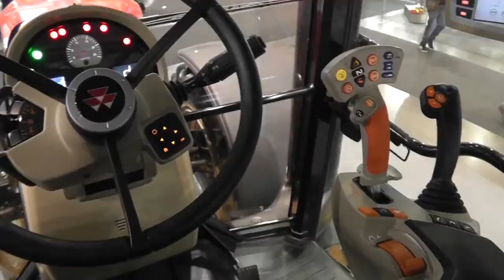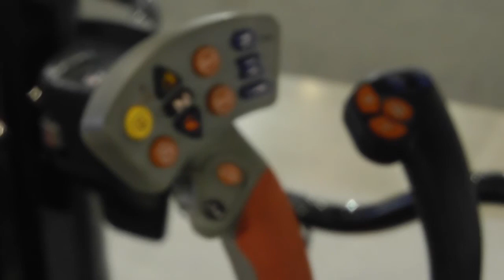TechAgro | Event | MF 7600 | Introduction | 2012 | Slovakian | Record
Massey Ferguson celebrates the remarkable award-winning success of the MF 7600 by unveiling a special 'Golden' MF 7624 at the TechAgro Show in Brno in the Czech Republic with our distributor, Austro Diesel.